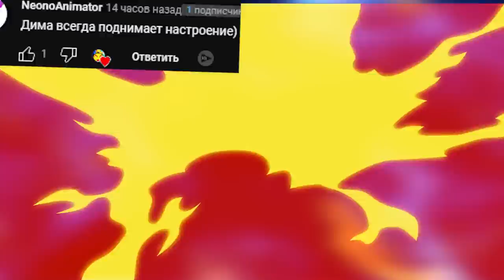Выживание в горящем деревянном доме в Гаррис Мод GMOD SANDBOX ► Garry's Mod